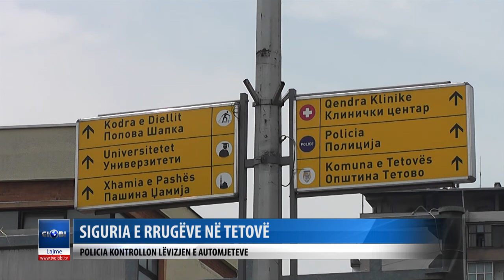SIGURIA E RRUGEVE NE TETOVE